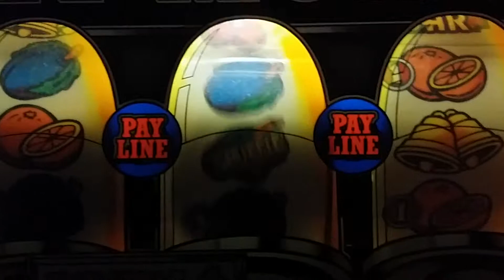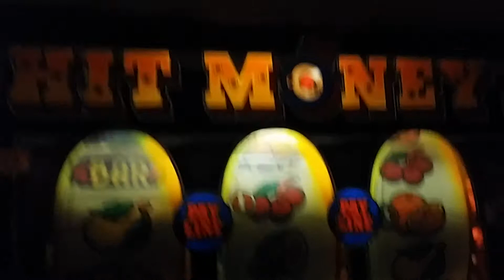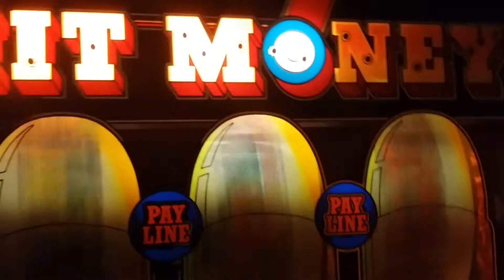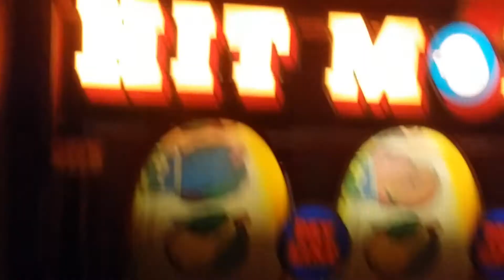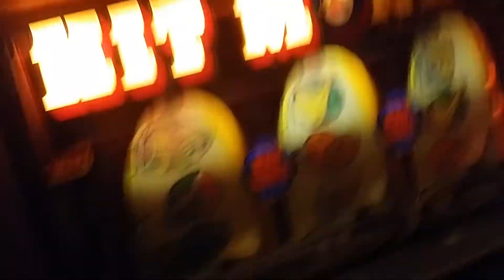Hit Money mps first plays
Arrived yesterday. Bought as non working.  Crashes out now and then. Just needs time on it